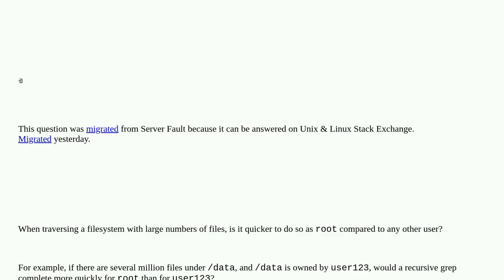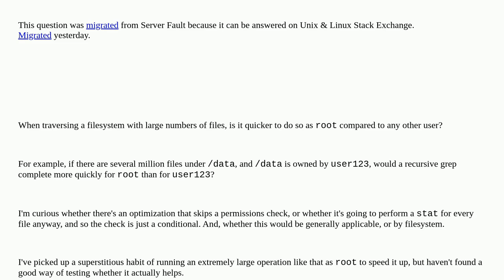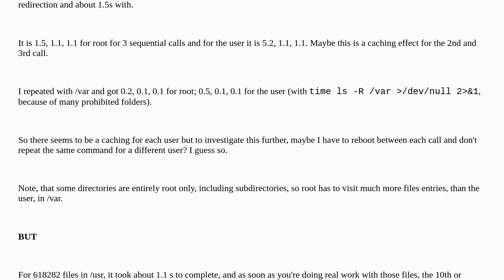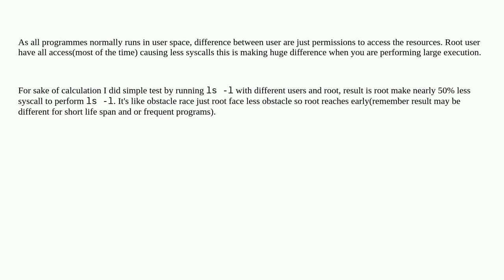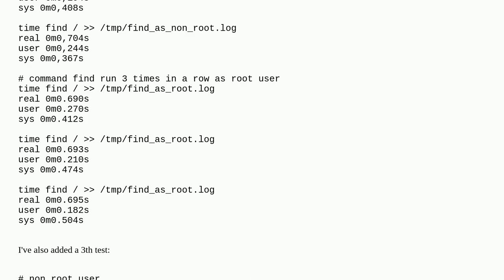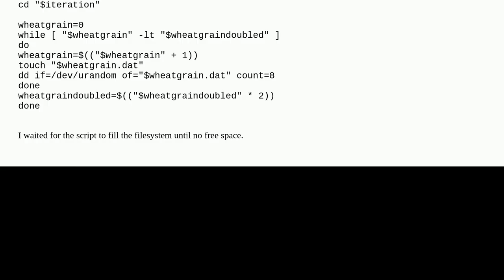Unix: Is traversing a Linux filesystem faster as root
Is traversing a Linux filesystem faster as root

A special thanks goes out to the community

  permissions linux filesystems